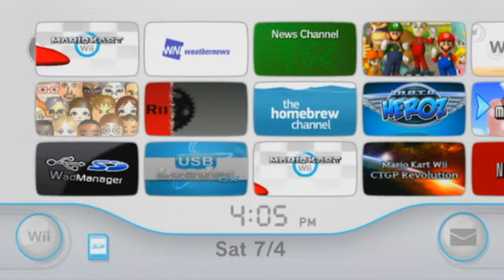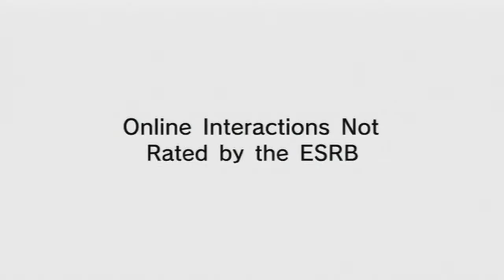Sonic 4 Episode 1 Gameplay 3 [COMMENTATED]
So in the previous episode, I finish Lost Labyrinth Zone's Act 3 and afterwards I end up beating Dr. Eggman. Now I go to the E.G.G. Station Zone to fight against Dr. Eggman. Now I noticed that there was more than one boss fight. I had to fight against Eggman multiple times. I think each fight resembles the boss battle for every zone. Except for the finale. The last phase is hard as hell! I cannot find any way to beat eggman's robot when the electric field was activated.

For those of you wondering when the next Mario Kart Wii online video will be available, I am currently unable to find opponents in WW races as well as CTWW races. I can't really understand what the problem is and what I have to do to fix it. Please help me troubleshoot if you know any solutions to this problem!

Also this video is in 60 FPS! It took about two hours to render the video. I hope you guys enjoy!

Video recorded on July 4th, 2015.